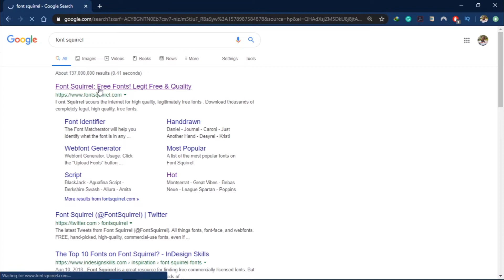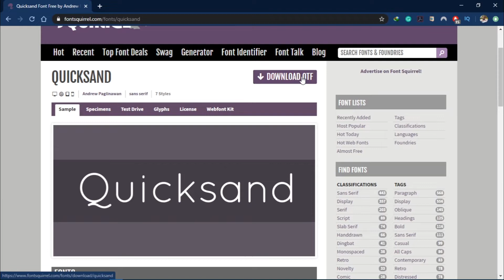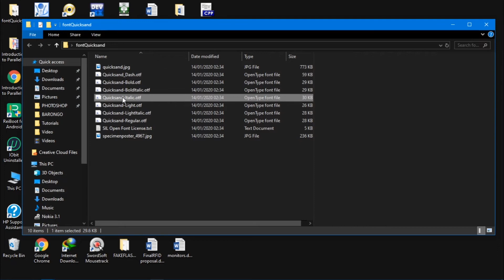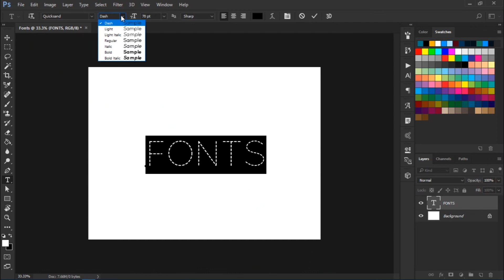21. Namna ya kuinstall Fonts na Wapi pa kuzipata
Katika video hii utajifunza namna ya kuinstall fonts au kuongeza fonts kwenye computer yako ili uweze pia kuzitumia katika software yetu ya kufanyia graphics designing amabayo ni Adobe Photoshop.